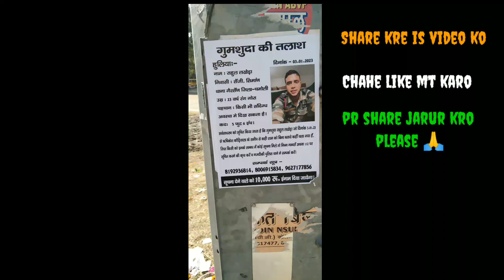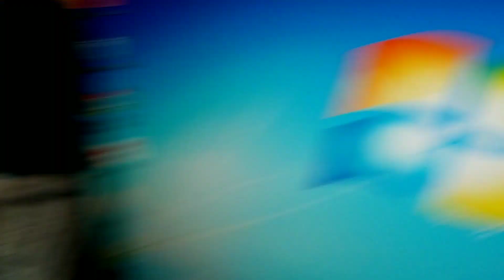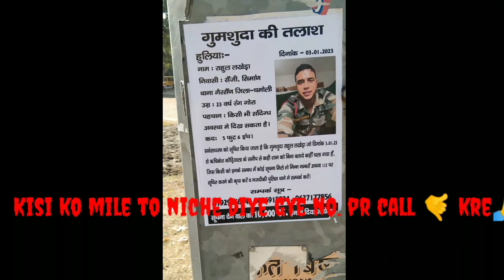share kro is video ko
share kro is video ko facts deharadun vlogging- 100.00%
vlog- 52.84%
vlogger- 50.14%
vlogs- 28.50%
travelblogger- 20.99%
blogger- 27.42%
vloggers- 27.35%
vloggerlife- 25.39%

vlog,
vlog video,
vlogs telugu,
vlog background music,
vlog malayalam,
vlog music,
blogger,
vlogs with divya,
vlogging camera,
vlog channel,
vlog song,
vlog tamil,
vlog with peu,
vlog aesthetic,
vlog aunty village,
vlog assamese,
vlog aditya satpute,
vlog app,
vlog australia,
vlog american,
vlog all,
ag vlogs channel,
a blogger,
a vlog @ the quranic park quranic park dubai
a velocity,
a vlog masti,
a vlogs official,
a vlog 42,
vlog bengali,
vlog bangla,
vlog by shivansh,
vlog bgm,
vlog banane ka tarika,
vlog bike,
vlog background music funny,
vlog background music chill,
b vlogs,
b blogger,
blogging,
b vlogs wb,
b vlogs badshah,
b blog 9,
vlog channel kaise banaye,
vlog creations,
vlog cleaning,
vlog camera,
vlog couple,
vlog canada,
ss vlogs,
cg vlogger jhapra high school,
cg vlogger,
ss vlogs channel,
ss vlogs coco died,
ss vlogs today,
ss vlogs ganpati,
ss vlogs latest,
vlog desi wife,
vlog dubai,
vlog day in my life,
vlog dipika ki duniya,
vlog daily life,
vlog desi nighty,
vlog diggi,
vlog dhruv rathee,
vlog daily,
vlog description for youtube,
d vlogs,
d vlogger 41,
d vlogger,
vlog english,
vlog editing,
e vlogs,
e blogger tutorial,
e blogger,
e vlog ab,
e vlogs sangma,
e vlogs calicut,
e vlogmas,
vlog food,
vlog funny,
vlog first,
vlog flying beast,
vlog family,
vlog feeding desi,
vlog foreign country,
fblog,
f vlogs laraib,
food vlog,
food vlog malayalam,
francine diaz vlog,
first vlog,
vlog goa,
vlog gym,
vlog ganesh maurya,
vlog germany,
vlog gopali,
vlog gaming,
vlog gamer,
vlog gagan lally,
vlog gurpreet kaur,
g vlog video 990,
g vlogger,
ag vlogs 2m,
g blogger mumbai,
ng vlog and gaming,
g vlog gyaneshwar,
g vlogger patna,
ag vlogs latest episode,
g vlogger and gamer,
ag vlogs shorts,
vlog haircut,
vlog haircut short,
vlog hot village live,
vlog hindi,
vlog hot washing,
vlog hot cleaning indian,
vlog hot village cleaning,
vlog horror,
vlog home tour,
vlog home,
hd vlogs,
h vlogger,
h vlog video,
h vlog sylhet,
hd vlogger,
hd vlogs 108,
hd vlog yt,
hn vlogs 09,
vlog in tamil,
vlog intro,
vlog in korea,
vlog indian,
vlog in kannada,
vlog intro music no copyright,
vlog ideas,
vlog in vidya,
ri vlogs,
is vlog,
i blogger,
is blogger a b,
y log 7,
ri vlogs hide and seek,
ri vlogs life hacks,
vlog japan,
vlog jungkook,
vlog joshi,
vlog jannat zubair new,
vlog jimin,
vlog jisoo,
vlog japanese lifestyle,
vlog jk,
vlog jatt prabhjot,
vlog jin,
j vlogs,
j vlogz,
j vlogs ra,
sj vlogs,
j vlog 2,
j vlog by jamsheer,
j vlog jyotindra,
j vlogs channel,
j vlogs bali,
aj vlogs malayalam,
vlog korean,
vlog korea,
vlog khushi punjaban,
vlog kashmir,
blog kaise banaye aur paise kaise kamaye,
k vlogs,
k vlog 60,
uk vlogs,
k vlogs 55,
k vlogs marwadi chora,
vlog live,
vlog life ak,